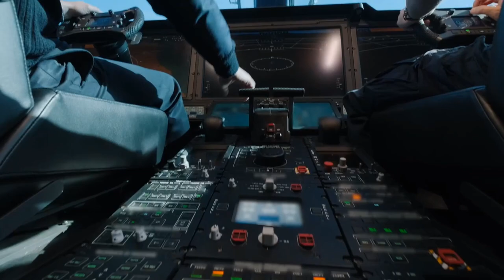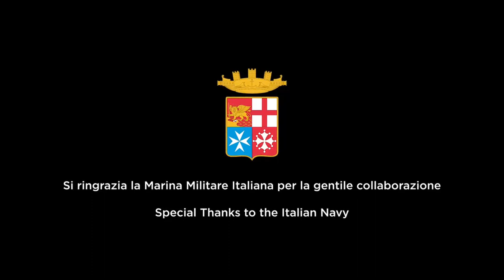A tecnologia avançada do cockpit naval dos PPA: 'Pattugliatori Polivalenti di Altura'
Uma das características mais inovadoras dos PPAs (Pattugliatori Polivalenti di Altura) – os sete navios de patrulha construídos como parte do programa especial de modernização da frota da Itália ('Lei Naval'), juntamente com um navio anfíbio (LHD TRIESTE) e um navio de logística (LSS VULCANO) – é o inovador 'cockpit naval'. Esta inovação é fruto do pedido específico da Marinha Italiana para um novo instrumento de orientação no passadiço capaz de fornecer as funções essenciais de direção e combate com uma tripulação mínima.